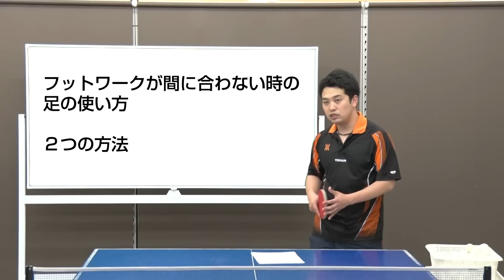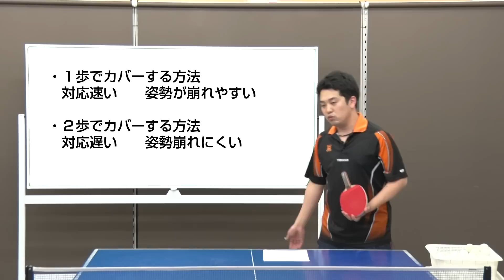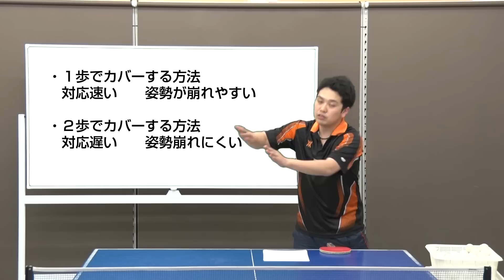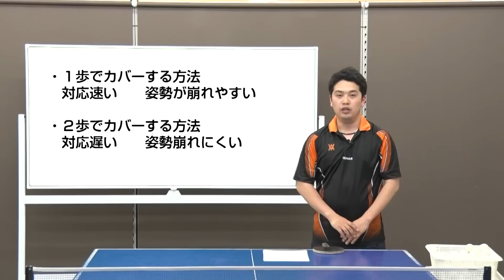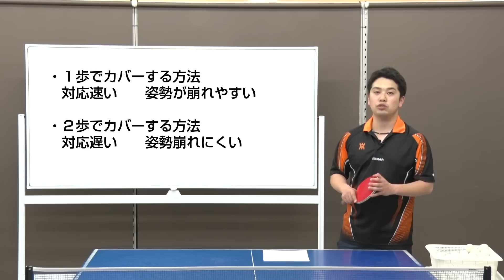フットワークが間に合わない時の足の使い方【卓球知恵袋】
🔴3/16 第1回WRM p4match卓球大会 初開催記念SALE 最新動画再生リスト